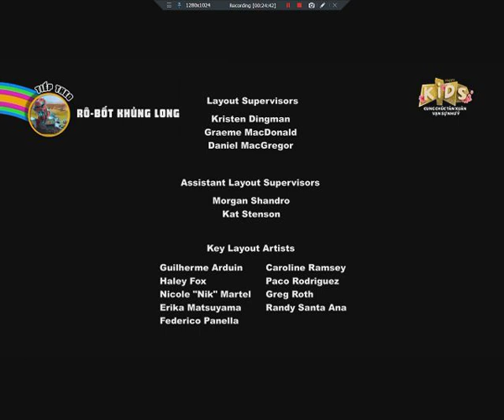[Vietnamese, Happy Kids] MLP: FiM - S8E23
proper rip one but lag